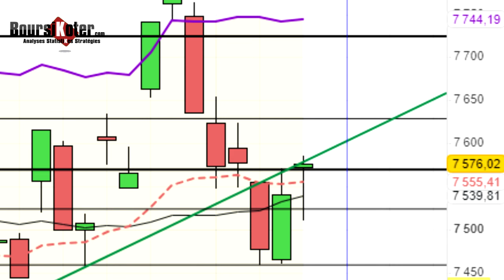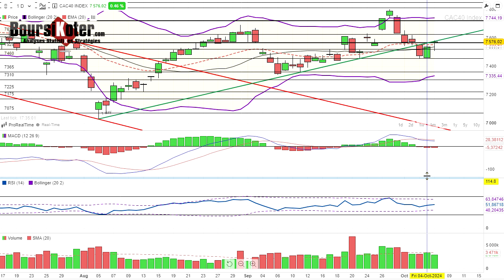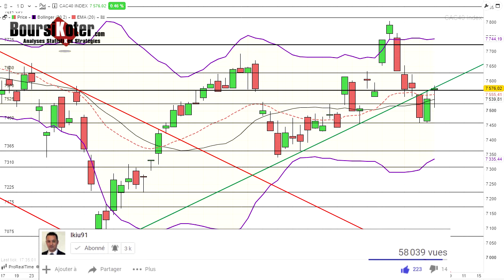CAC 40 Analyse technique du07-10-2024 par boursikoter